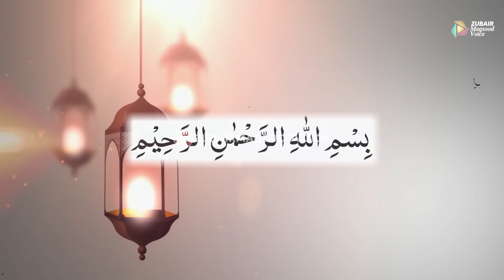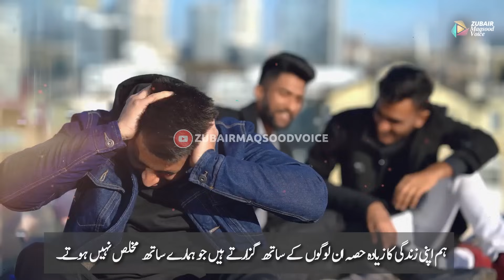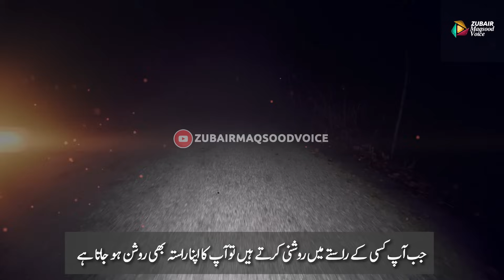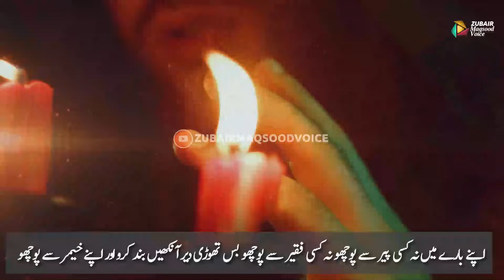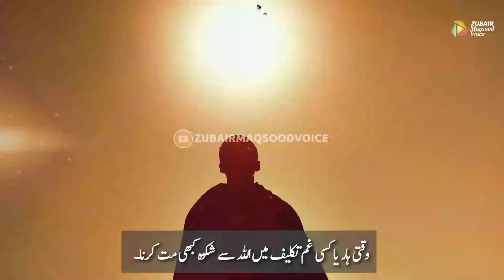Khamosh itne ho jao ke samne wala cheekh uthe | Heart Touching words